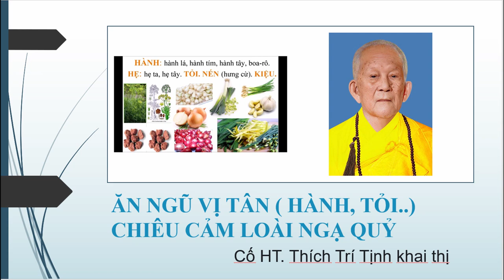Ăn ngũ vị tân tỏi, hành , hẹ, baro, ... Chiêu cảm Loài Ngạ Quỷ I HT Thích Trí Tịnh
xem thêm:
Khai thị | Không Ăn NGŨ VỊ TÂN | HT Tuyên Hóa giảng | Kinh Thủ Lăng Nghiêm Quyển 8
Đức Phật nói gì vè Ngũ vị tân (hành | hẹ | tỏi | nén | kiệu) | Theo kinh lăng nghiêm quyển 8